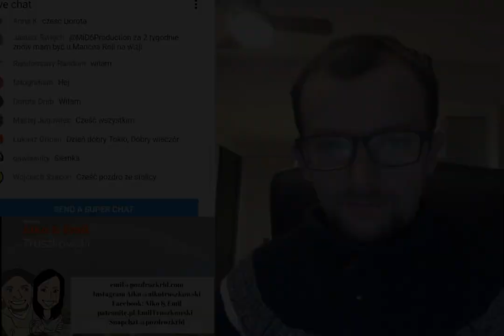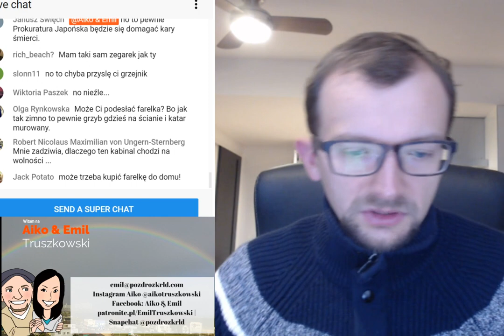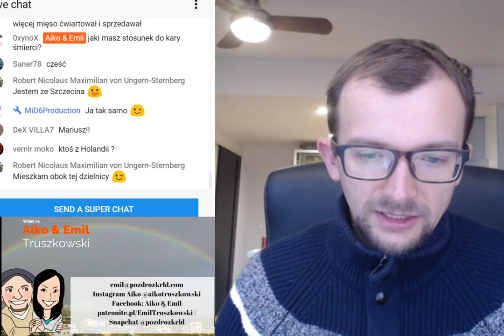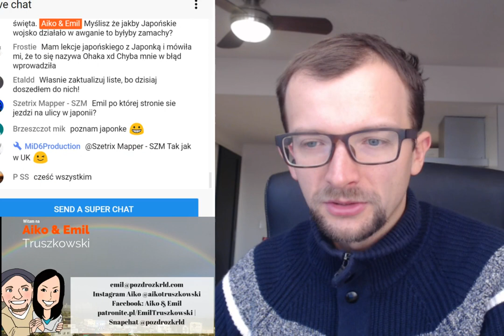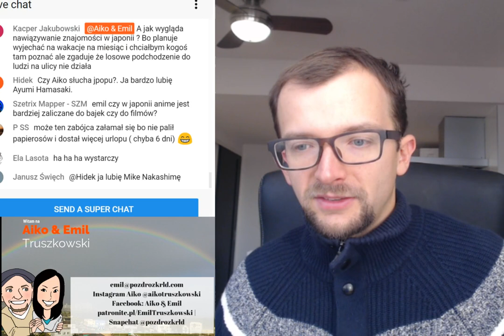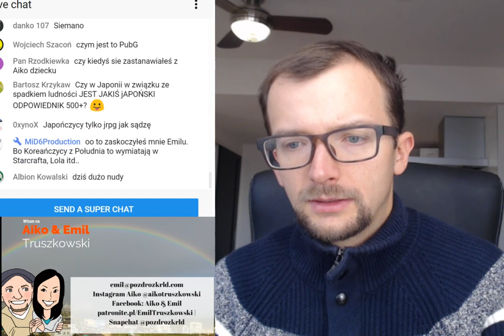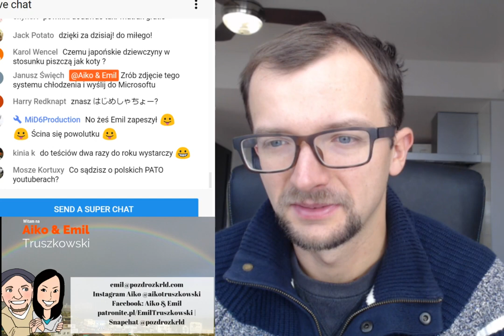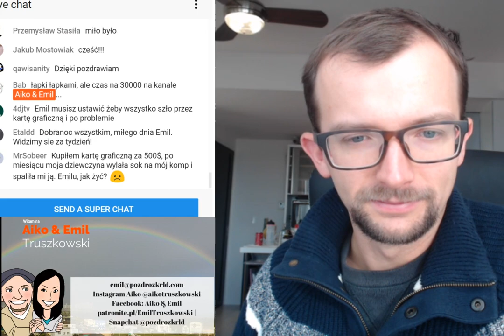Seryjny zabójca w Tokio i jego lodówka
Sprzęt/Equipment
Kamera 1: Sony a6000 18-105mm/ 18-200mm/ Sigma 30mm DC 1.4F
Kamera 2: Canon IVIS HF G20
Kamera 3: Canon G7X Mark II
Action Camera: GoPro 5
Dron: Dji Spark